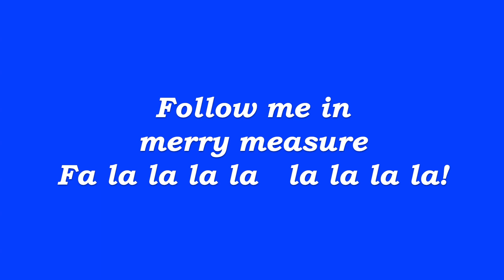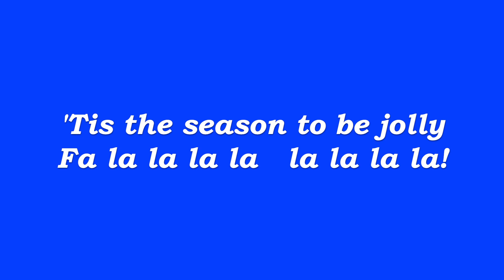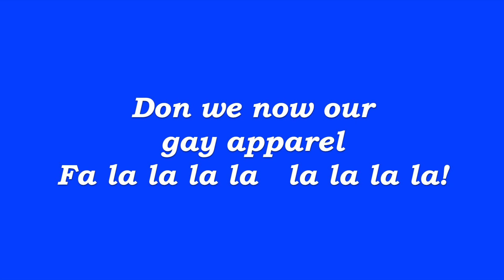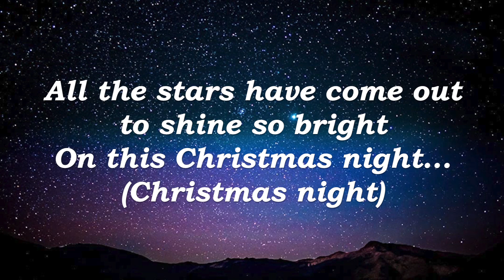Deck The Halls! Lyric video and karaoke.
Deck The Halls! First with singers and then karaoke.

Aly & Aj made a fantastic arrangement of this Holiday classic Deck The Halls!
Combining the traditional with a modern bridge, this arrangement is super fun to sing!

The photo of boughs of holly at :33 is the fireplace in the Biltmore House Banquet Hall decorated for Christmas in Asheville, North Carolina.

Thank you for listening and singing!